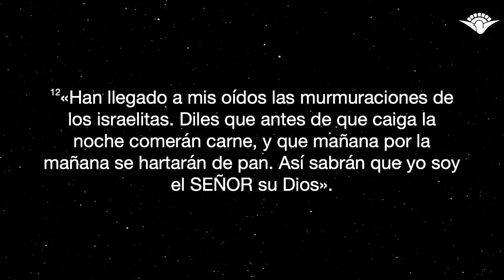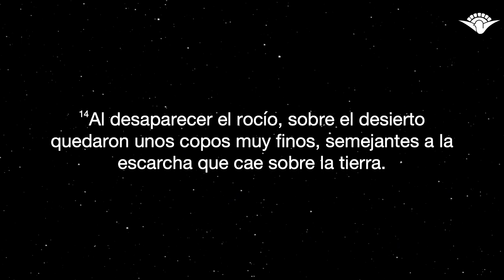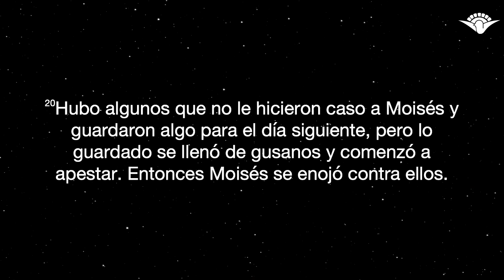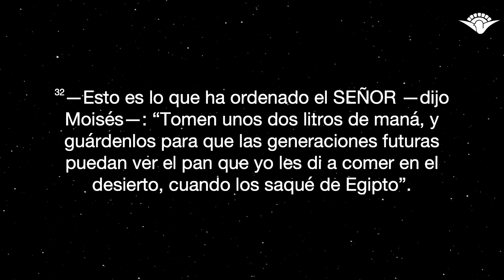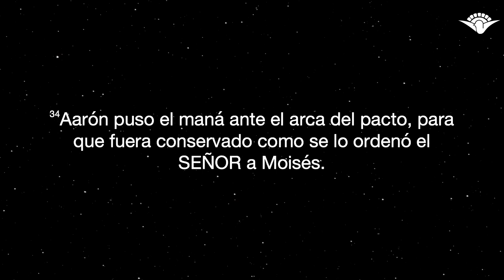Oración de las mañanas - Éxodo 16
¡Buenos días Familia!